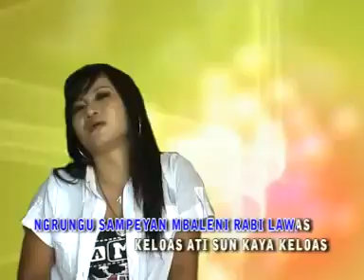KELOAS TATI MUTIA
BERITA POLITIK,DAN KEHIDUPAN SOSIAL KITA SEMUA
TERIMA KASIH...